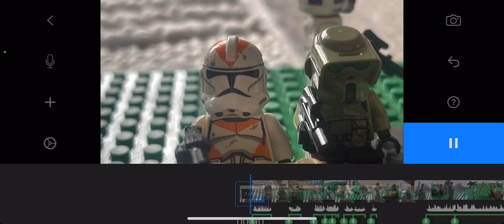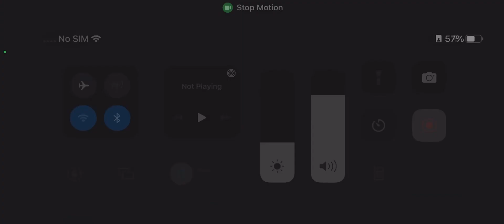Lego Star Wars stop motion￼